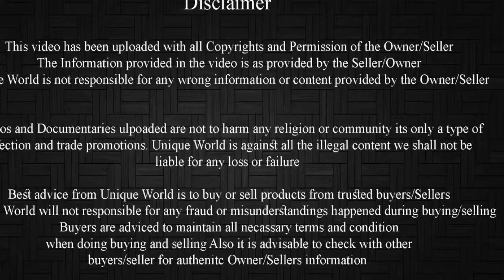Kota Black & White Kid 7 month | Aslam Khan